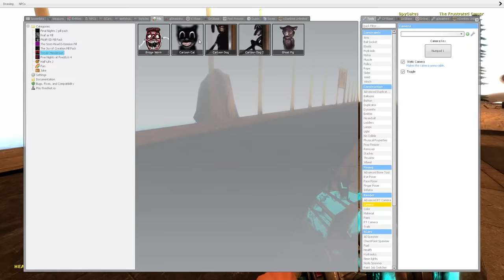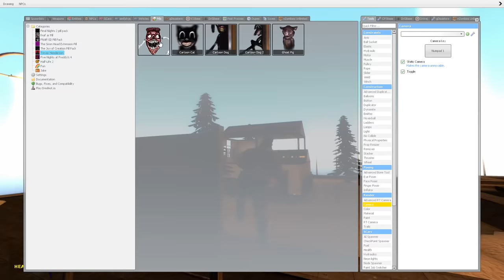Cartoon Cat is Breaking Into My House! - Garry's Mod Gameplay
Cartoon Cat is breaking into my house in this Gmod Gameplay. This is a Garry's Mod hide and Seek survival where SpyCakes & friends must hide from Cartoon Cat & Bridge Worm! Can they manage to escape in this Hide and Seek?